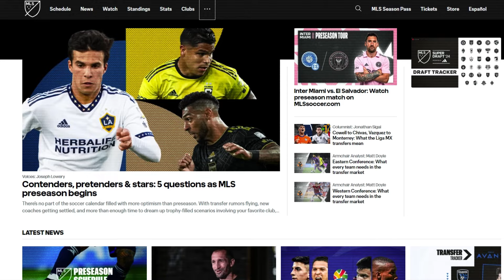FUERA de SERIE: Tráiler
Con más audacia que presupuesto, el periodista argentino Diego Costa se embarca en un viaje por los Estados Unidos, para conocer las intimidades de la MLS, la nueva casa de Lionel Messi.